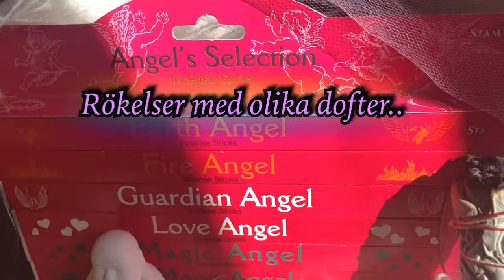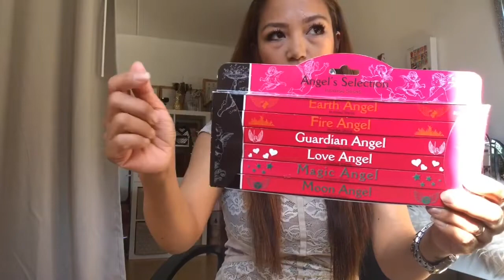Crystals Collection part 2 Indigo Design, Regnbåge Store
I made thesevideo for my crystals collections because i loved all the crystals collection so before when my mom used to lived we did collects all these pretty angels porceline dolls .And all the cutest  bracellets, crystals Stone etc..